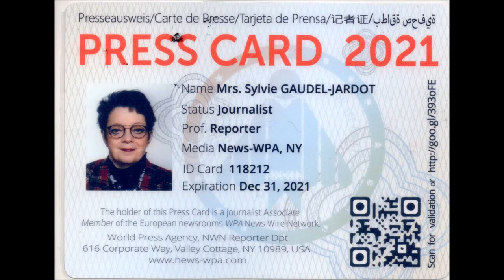PRESENTATION DES BENEVOLES ET PERSONNELS DE LA KARRIERE DE VILLARS-FONTAINE AVEC ELEFANTU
2021 / 01 VIDEO ET 18 PHOTOS / PRESENTATION DES BENEVOLES ET PERSONNELS DE LA KARRIERE DE VILLARS-FONTAINE AVEC ELEFANTU LA FANFARE JAZZ NEW ORLEANS...VOUS POUVEZ RETROUVER LE REPORTAGE COMPLET EN SUIVANT LE LIEN DU BLOG /

Je n'ai qu'une parole et c'est tout naturellement que j'étais présente à LA KARRIERE...de Villars-Fontaine, à 3km de Nuits-Saint-Georges...le samedi 22 mai 2021...

C'est sur l'invitation de Thomas Lignier que j'ai eu le plaisir de passer un très bon moment en compagnie de Elefantu et des personnes présentes.

Pour ma part, je connaissais ce groupe et je vais faire un petit clin d’œil personnel à Laurent Gautier, président du CFDB où j'ai été pendant plusieurs années photographe officielle et même membre de la confrérie de Belnus. Je ne peux même pas compter le nombre de groupes et de personnalités que j'ai côtoyé pendant cette période dont notamment pour les ventes des vins...

Mais, revenons à ce samedi 22 mai, malgré la pluie qui est venue un peu perturber cette première de l'année, les fans étaient présents. Je peux vous dire que certains ont même fait quelques pas de danse...

A mon arrivée, j'ai pris la carte de membre. Car pour moi il est important de soutenir ces actions...

Dans la vidéo, vous découvrirez Thomas mais aussi une partie des bénévoles et des personnels de la Karrière en interview. Ensuite, ce sera le tour des musiciens de Elefantu de se présenter avec des extraits de leur show...

Je remercie toutes les personnes présentes pour les interviews et les photos et comme je dis souvent suite au prochain numéro...

JE TENAIS A REMERCIER LE GROUPE ELEFANTU POUR M'AVOIR OFFERT LEUR CD...

QUELQUES INFORMATIONS UTILES :

JE TENAIS A REMERCIER VALERIE VUILLEMOT POUR LE TEXTE DE PRESENTATION CI-DESSOUS…

J'ai de nombreuses accréditions officielles. Je suis basée à Dijon et je propose mes services bénévolement auprès d'entrepreneurs / président d'association qui ont envie de partager leur projet / action auprès du plus grand nombre sur les réseaux sociaux.

Comment cela se déroule ? Tout simplement, nous échangerons au tél. sur le sujet que vous portez pour bien définir le cadre de l'interview.
Vous venez à mon bureau à la Maison es Associations à Dijon ou je me rends chez vous à Dijon ou aux proches alentours. Et hop, on bavarde la caméra tourne.
Je fais le montage et vous offre la vidéo avec les photos (droits d'auteur cédés gratuitement)
** La nouvelle adresse : Blog Beaune et Ailleurs – Maison des Associations - BOITE G 8 – 2 rue des Corroyeurs – 21000 DIJON (uniquement sur rdv)
***Vous pouvez retrouver mes reportages :